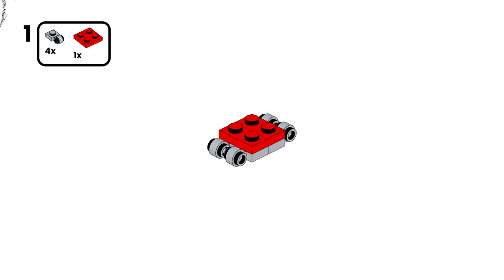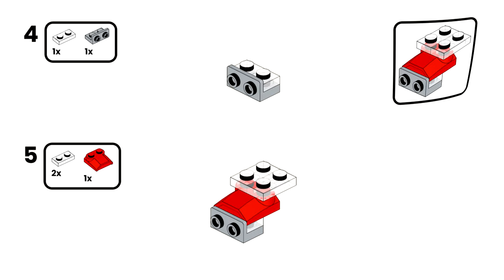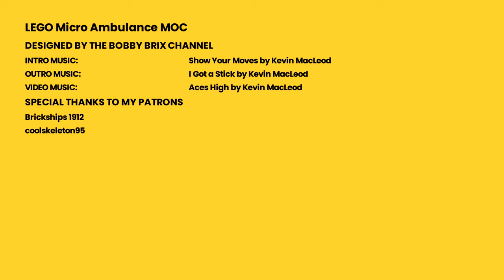Micro March Day 8: LEGO Ambulance MOC [38 Pieces]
This is one of the classic builds of mine. For Micro March Day 8 I bring you this micro scaled design of a LEGO Ambulance MOC.